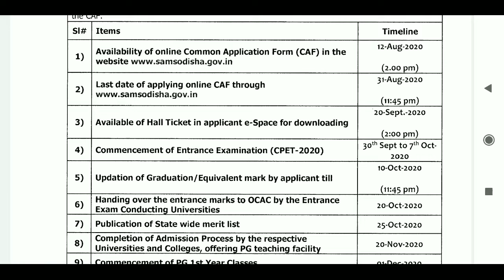Common PG Entrance Test 2020 | CPET 2020 | Government of Odisha | Department of Higher education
Notification
Important Dates